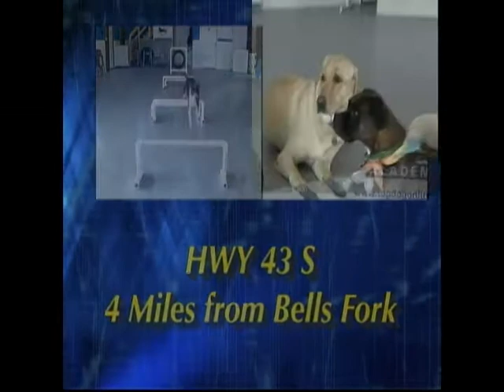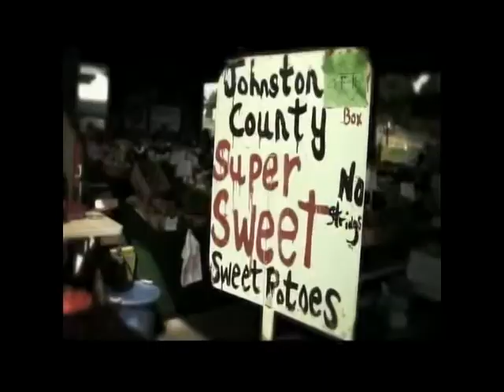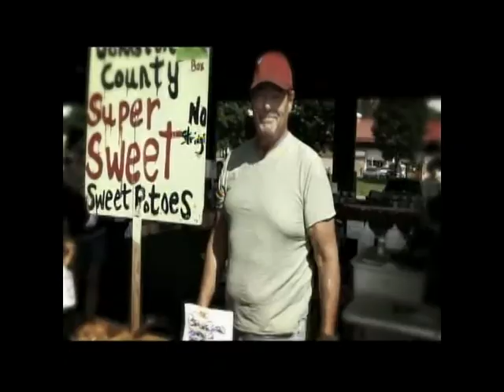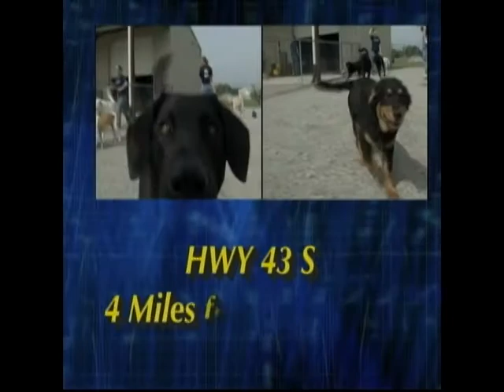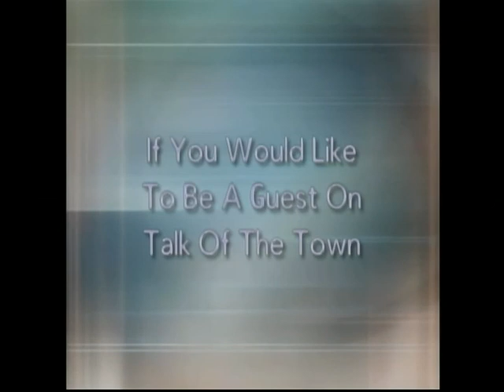Talk of the Town 3-12-2021